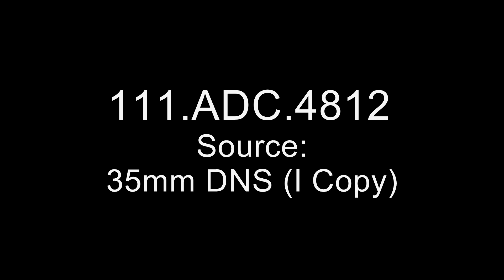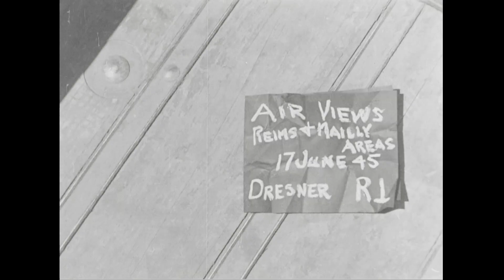Orphans of Buchenwald/Ex-Prisoners Coming Home/Air Views HQ and Camps (1945)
Creator(s): Department of Defense. Department of the Army. Office of the Chief Signal Officer.

Series: Moving Images Relating to Military Activities

This item was produced or created: June 17 & 19, 1945

Scope and Content: This silent unedited footage shows survivors of the Buchenwald concentration camp departing for Switzerland by train, including Lilly Engelman Ebert, a survivor of Auschwitz and the Nazi death marches. Ebert was identified by her great-grandson using a copy of this film available on the United States Holocaust Memorial Museum website. Read more about this film and other moving image records related to the Holocaust at the National Archives Unwritten Record blog:

From the U.S. Army Signal Corps original description:

LIB 7016 - ORPHANS OF BUCHENWALD
Buchenwald, Germany - 19 June 1945
Children who were made orphans by the Germans at Buchenwald Concentration Camp are sorted into small groups by United Nations Relief and Rehabilitation Administration personnel.

LIB 7017 - EX-PRISONERS COMING HOME
Jewish orphans of various nationalities enter train which will transport them to Switzerland.

PARIS 77 - AIR VIEWS HQ AND CAMPS
Rheims and Mailly Subarea Assembly Command
Rheims, France - 17 June 1945
AV, AAC HQ, Camp Norfolk, Camp Atlanta, Camp New Orleans, Camp Miami, Camp San Antonio and Mailly Subarea HQ.

Contact(s):
8601 Adelphi Road
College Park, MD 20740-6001